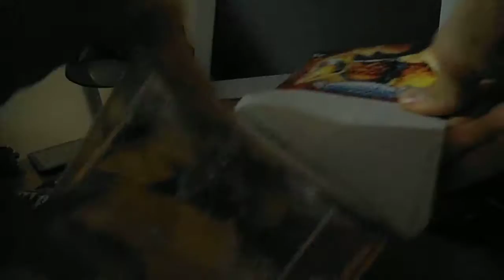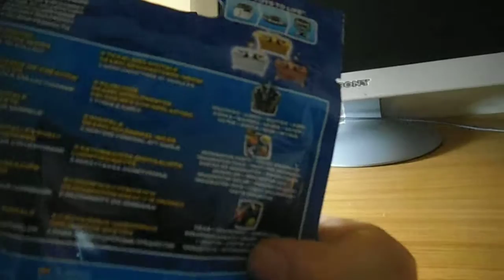Skylanders Superchargers Lava Lance Eruptor and Imaginite Mystery Chest